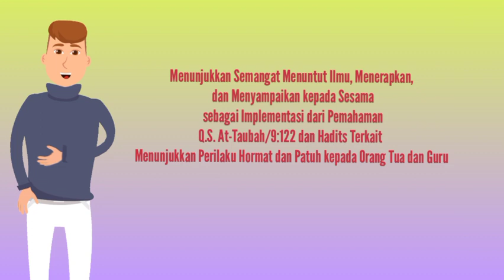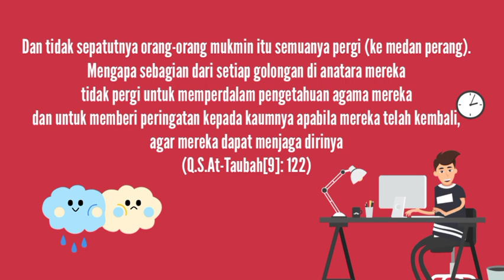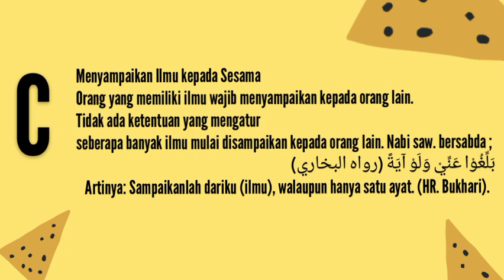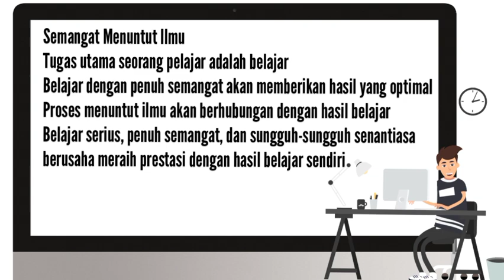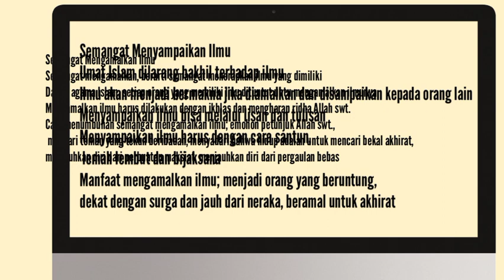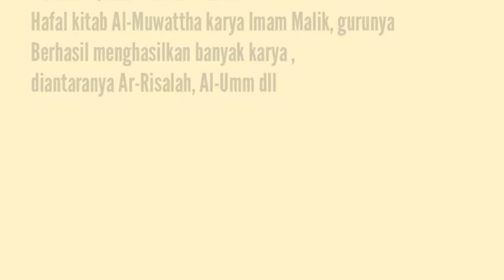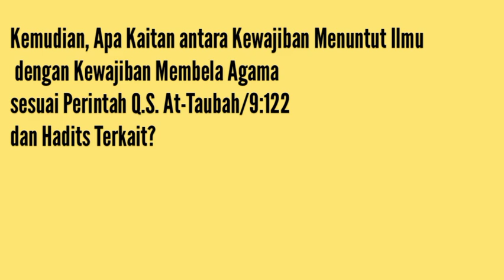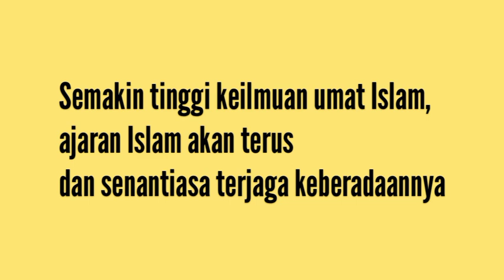SENANG MENUNTUT ILMU DAN MENGAMALKANNYA || MATERI PAI KELAS 10 SMK/SMA